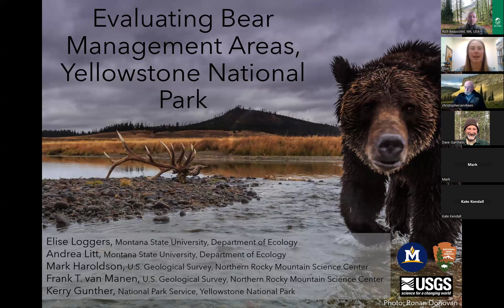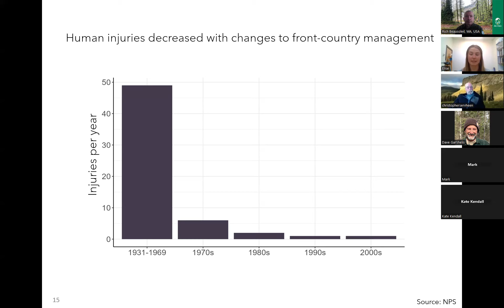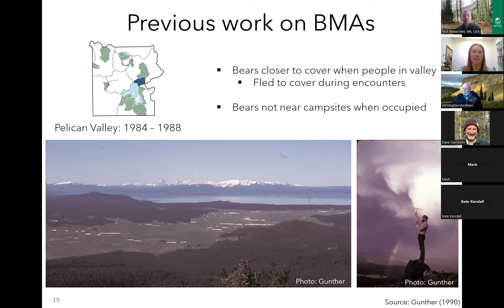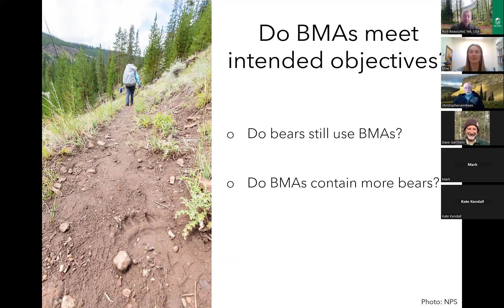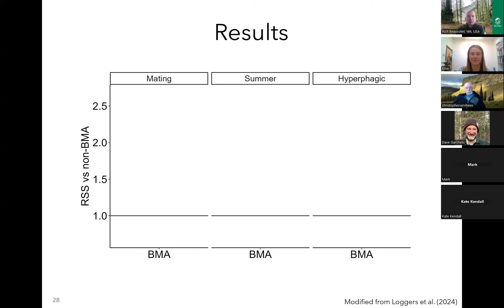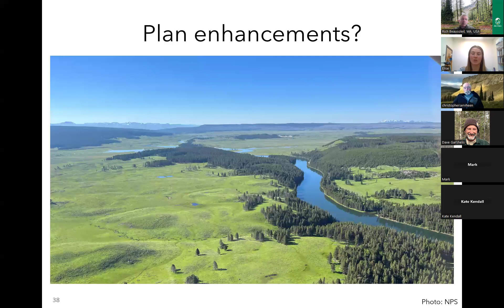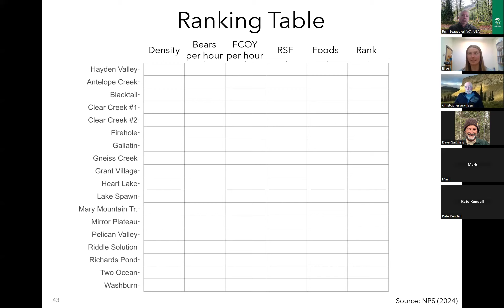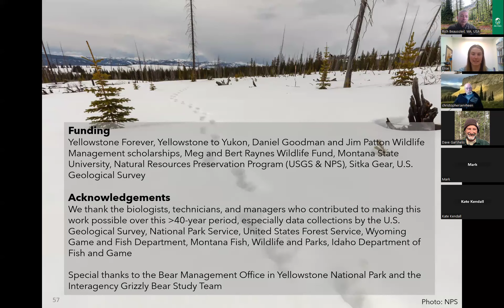Evaluating BMAs in Yellowstone NP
Elise A. Loggers, Andrea R. Litt, Frank T. van Manen, Mark A. Haroldson, Kerry A. Gunther

Yellowstone National Park began restricting human access from areas identified as important to grizzly bears (Ursus arctos) in 1982. These areas, referred to as Bear Management Areas (BMAs), cover ~ 21% of the park, and human access is restricted for 2-7 months annually. Restrictions to human recreation in BMAs aim to reduce human-bear interactions that could lead to habituation of bears to people, prevent bear displacement from prime food resources, and minimize bear-caused human injuries. Few changes have occurred to the boundaries of these areas over the past 40 years, but the environment within the park has changed substantially. Additionally, bear-caused human fatalities in the park have occurred outside of BMAs. In this presentation, we present our process and findings to assess whether BMAs still meet their intended objectives. First, we used step-selection functions from GPS locations of grizzly bears to determine whether bears selected for BMAs and how they change their behavior near recreation sites (i.e., trails, campsites) depending on human access and time of day. We then used a density index to understand whether greater densities of bears occur in BMAs. Finally, we developed resource selection functions to identify characteristics of areas where grizzly bears spend time throughout the national park. We present the results of the project and discuss how these data informed recent updates to the Bear Management Area plan in Yellowstone National Park.